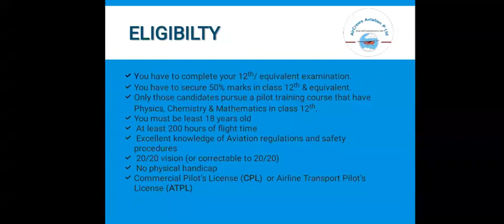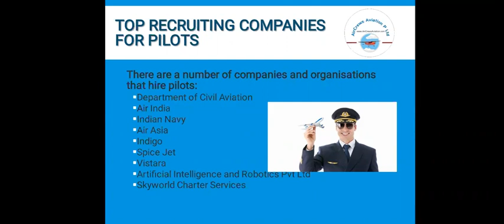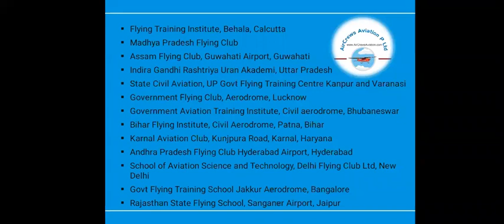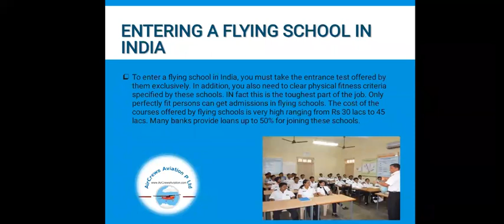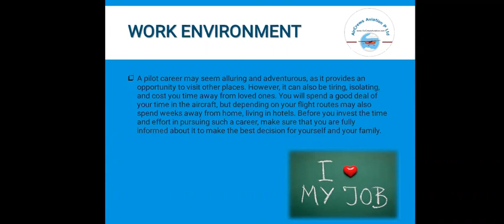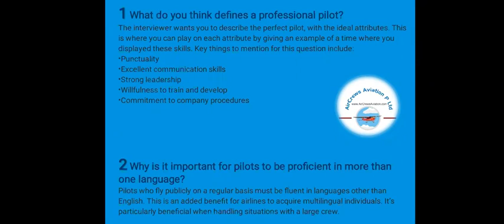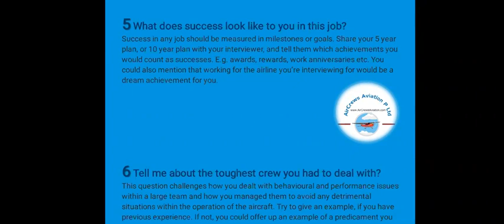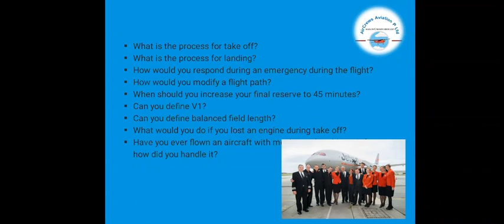Cockpit Crews Pilot Jobs by Nivedita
Dear Visitors,

Bell Icon  🛎️